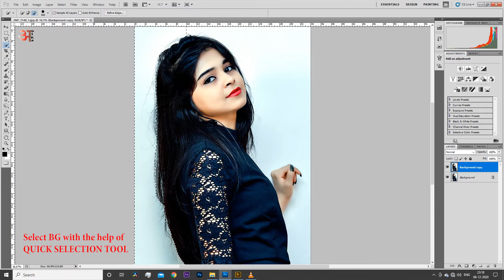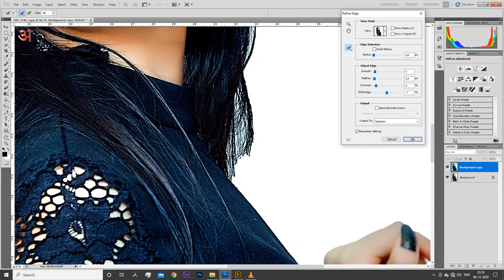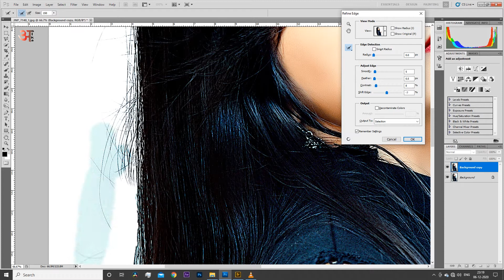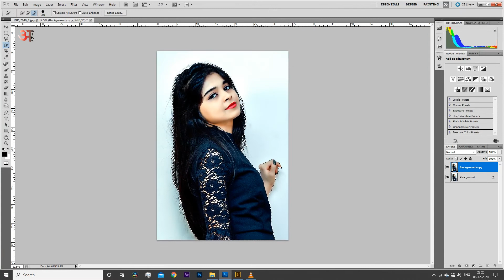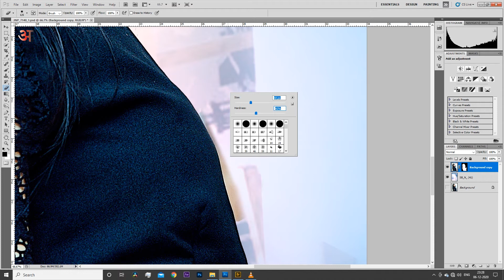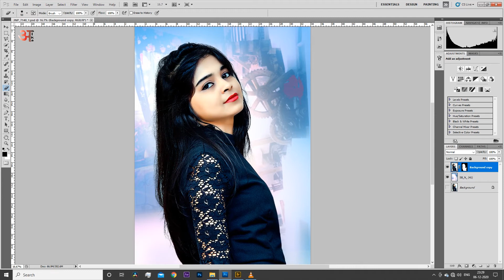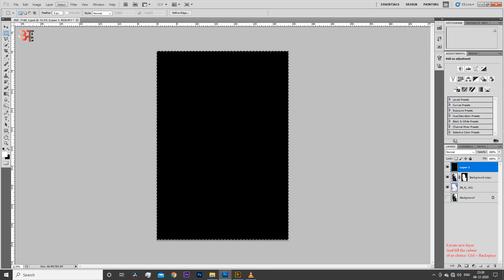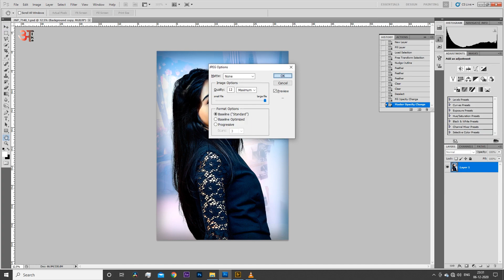HOW TO CHANGE BACKGROUND IN PHOTOSHOP CS5 || EXPLORE WITH ALKA || PHOTOSHOP TUTORIALS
How to Change Background in Photoshop Cs5. || Explore with Alka || Photoshop Tutorial

In this Photoshop Tutorial, you will learn how to change Background in Photoshop Cs5 and With dark & soft light effects & hair detailing in Photoshop. Follow the easy steps to learn how  to remove background & input an image for another background in Photoshop. Here I explore how to remove background & add another image as background.